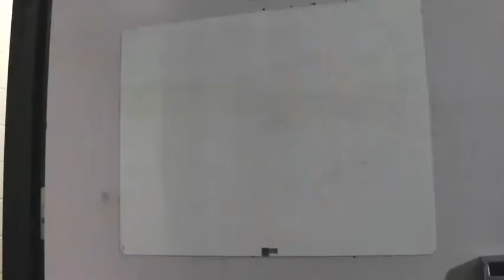Sixx: A.M. Speed Drawing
RadioActive ProductionZ and NJSSpider Pig's first co-habitual video
Speed Drawing of the Album Art from Sixx: A.M.'s first album "The Heroin Diaries."
Stay tuned: More awesome to come!